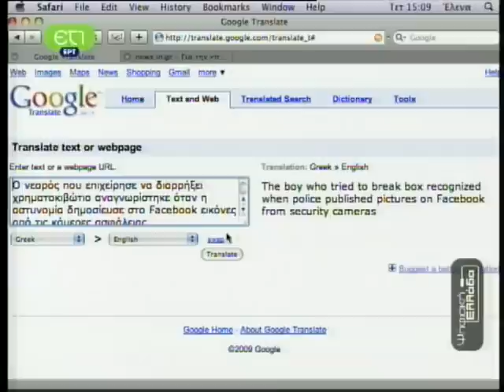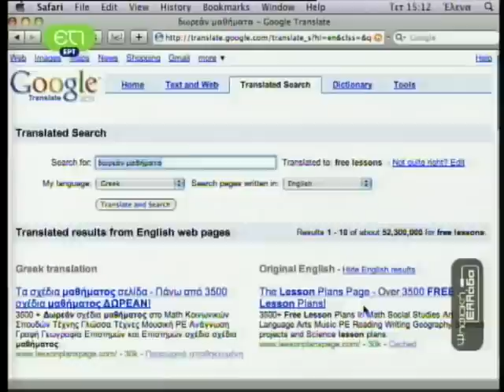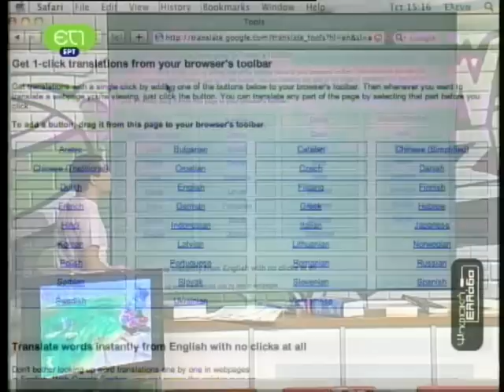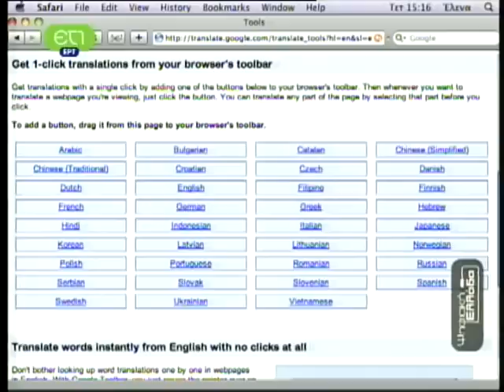49.01 psifiaki ellada, nikos vasilakos, et1, greek tv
psifiaki ellada, nikos vasilakos, et1, greek tv